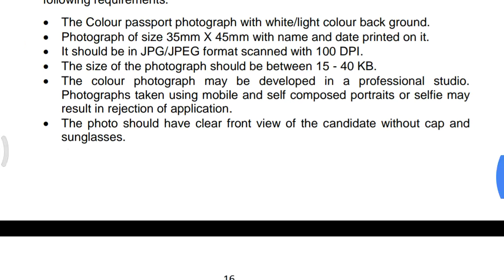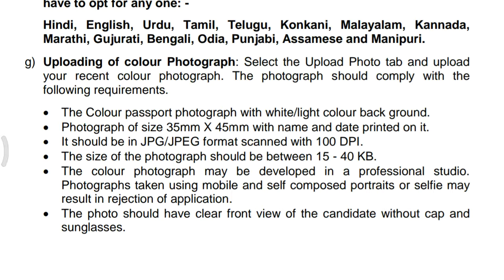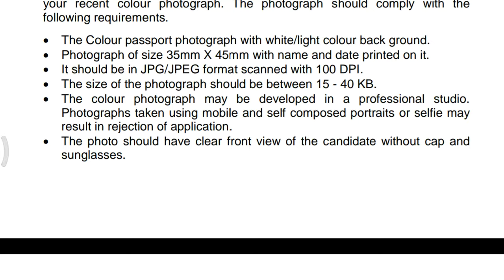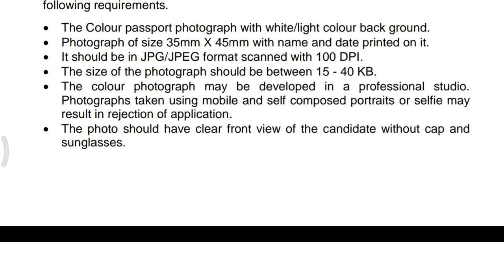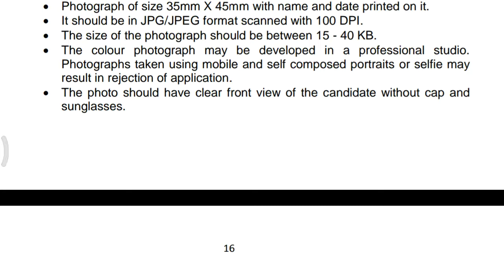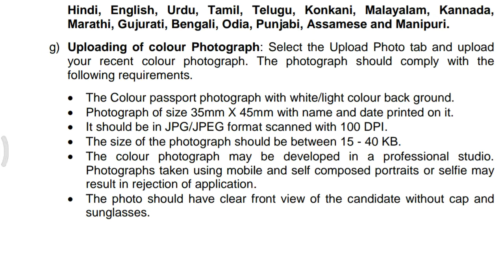(RPF/RPSF job) online form mai apki photo kaisi honi chahiye nahi hoga reject aapka online form.